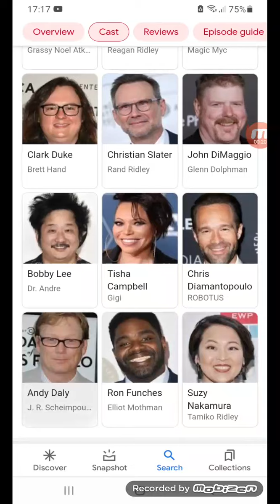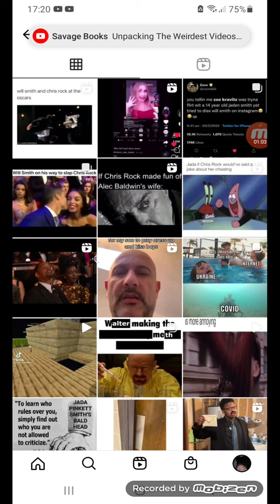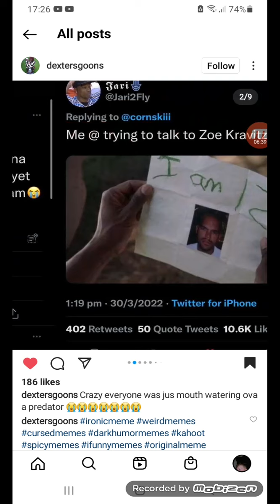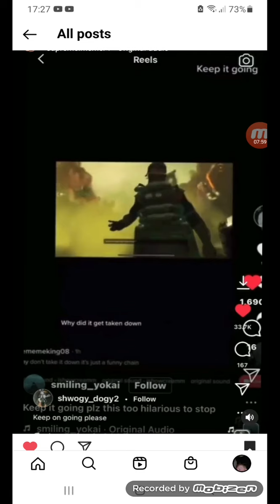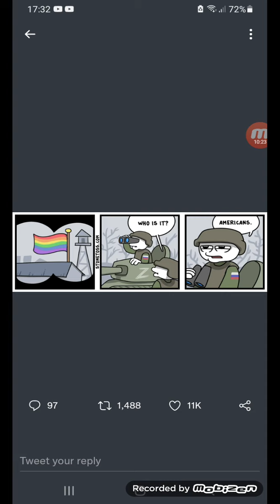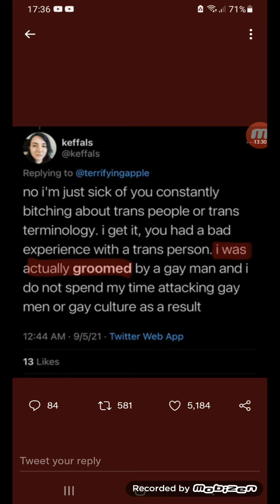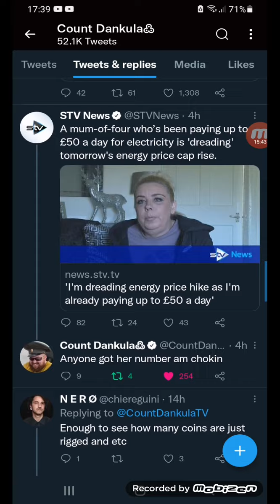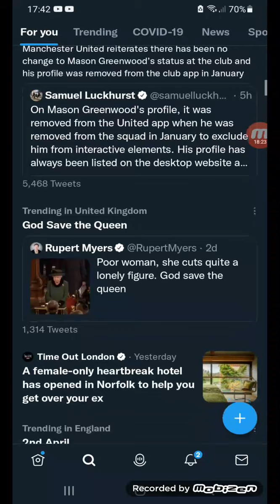spider man noir review + school/memes/twitter 31/3/22